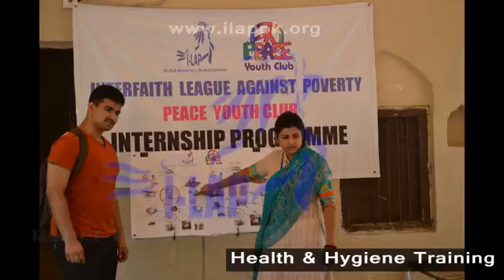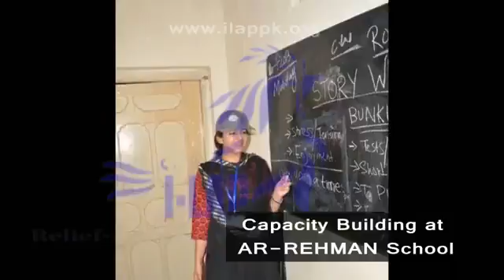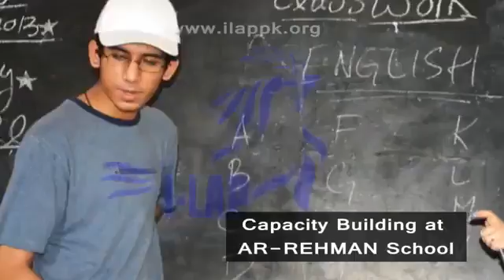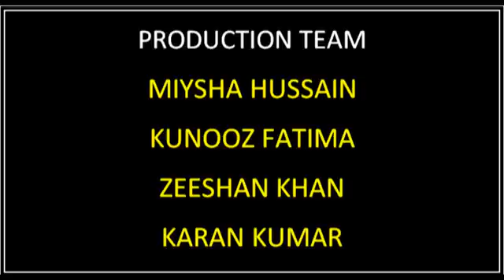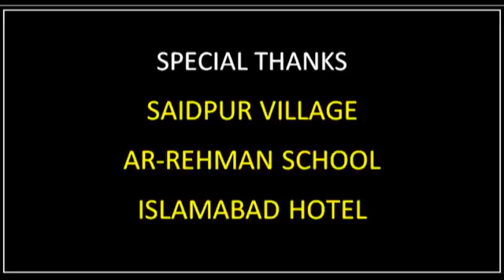Youth Club NGO girls team of Islamabad 2